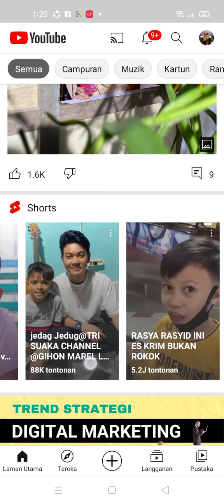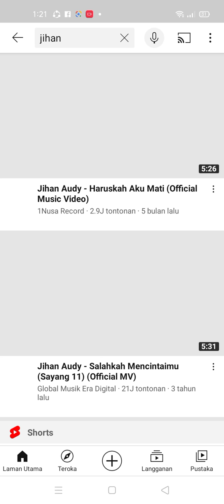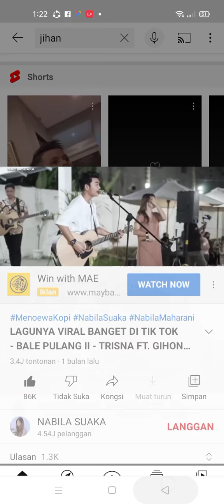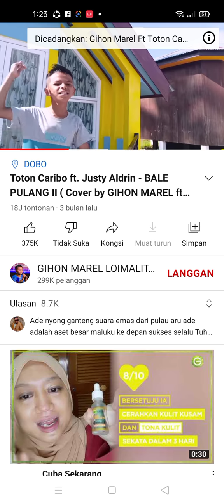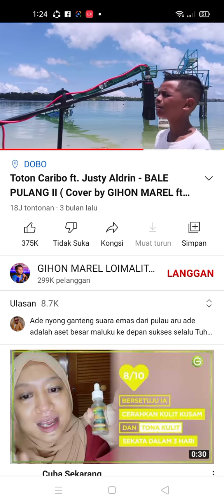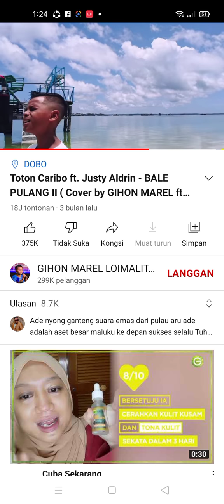29 Januari 2022